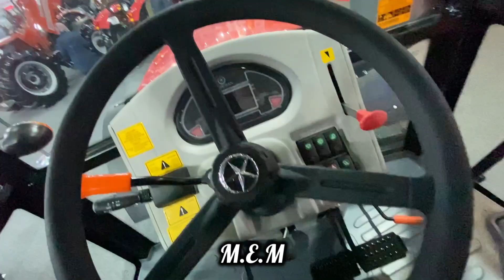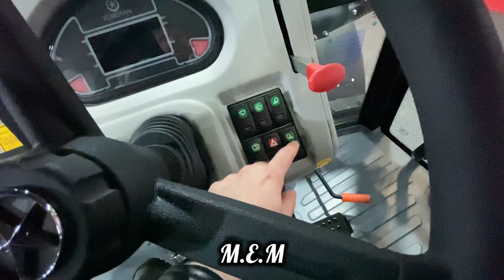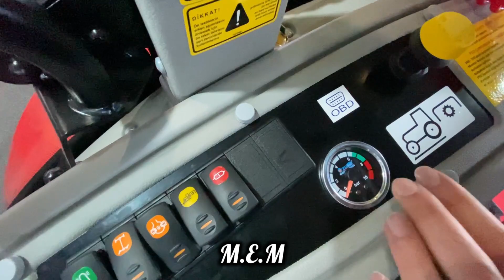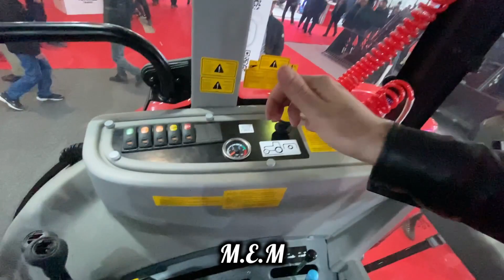2023 TÜMOSAN 8110 || YERLİ TRAKTÖRDE DURUMLAR NASIL , SHUTTLE NE ZAMAN GELECEK DETAYLI TEST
2023 TÜMOSAN 8110 || YERLİ TRAKTÖRDE DURUMLAR NASIL , SHUTTLE NE ZAMAN GELECEK DETAYLI TEST

SELAMLAR. BUGÜNKÜ TEST KONUĞUM HEP İSTEDİĞİNİZ VE YERLİ TRAKTÖRLERİN EN GÜÇLÜ MODELLERİNDEN OLAN TÜMOSAN 8110 SERİSİ. BU TRAKTÖR NEDEN Mİ ÇOK SATIYOR GELİN VİDEODA BU KONULARA DEĞİNELİM VE YORUMLARDA BULUŞALIM. KEYİFLİ SEYİRLER..